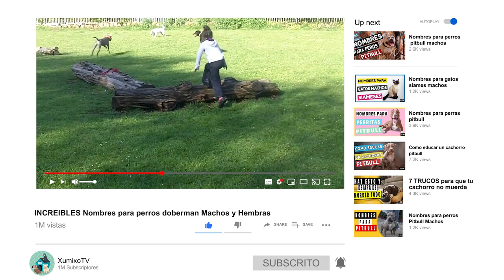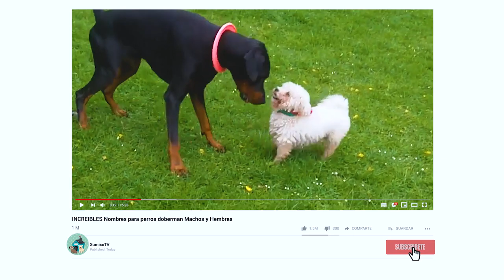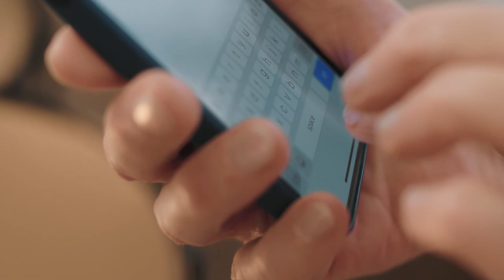+ 100 INCREIBLES Nombres RUDOS Para Perros Doberman [ Machos y Hembras ]💪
✅100 Increibles nombres Rudos 💪 para tu Doberman Pinscher, europeo, americano o 👌miniatura. Descubre una lista completa de nombres para perros machos y hembra elije el mejor para tu nuevo compañero de vida 👇

0:00 Introduccion
0:07 personalidad de un doberman
0:17 educacion de un doberman
0:50 nombres para perros doberman
2:10 nombres para perros doberman hembra

Sin lugar a dudas, el doberman es un perro guardián y protector. Es valiente, seguro de sí mismo razonablemente grande, poderoso, elegante e intrépido  a la vez. su pelaje es corto y liso y puede ser de color marrón, negro, azul o leonado IDEAL para ti. Solo recuerda que Los doberman son perros fuertes y enérgicos que necesitan practicar mucho ejercicio. Si no lo practican, tienen más probabilidades de volverse irritables

🔴 Las imágenes utilizadas en este vídeo son cortesía de 🔴